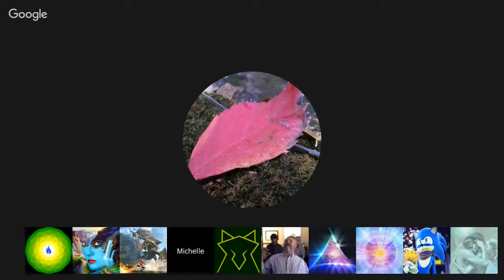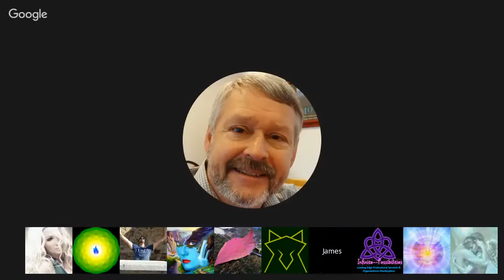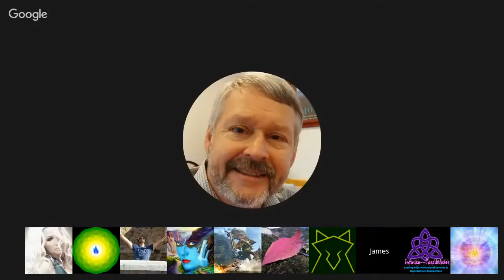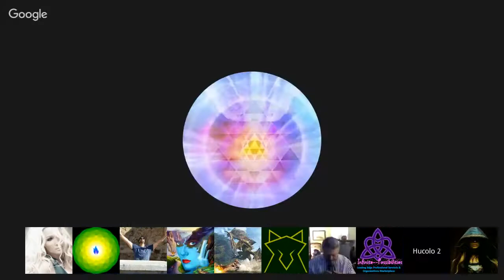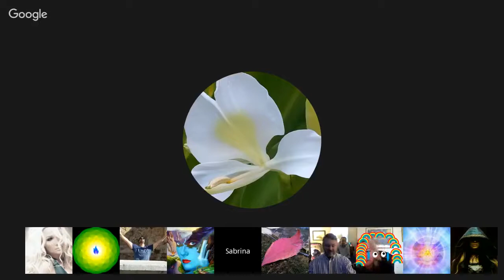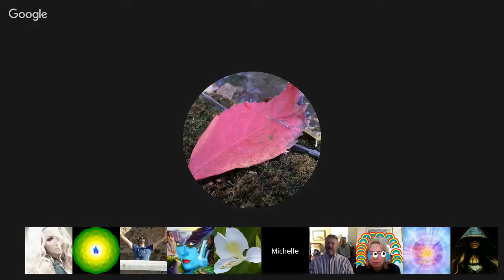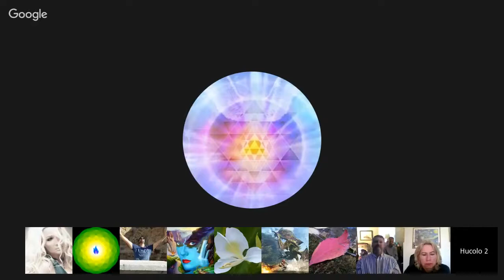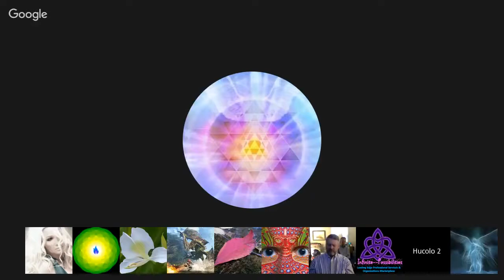Channeling :: Mother Earth (Gaia) ⁄ Set (Seth) Ancient Egyptian. Feb 25, 2017